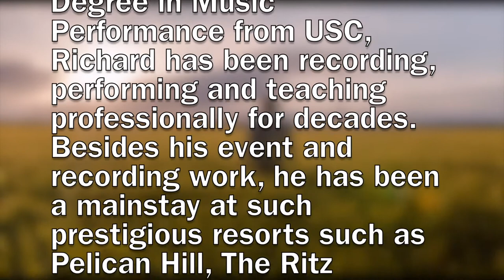Richard Hastings Pop Vocal Samples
Richard Hastings, one of Southern California’s finest and most versatile singer-songwriters, can bring the perfect mood to your grand corporate event or to the most intimate gatherings. Armed with a Master’s Degree in Music Performance from USC, Richard has been recording, performing and teaching professionally for decades. Besides his event and recording work, he has been a mainstay at such prestigious resorts such as Pelican Hill, The Ritz Carltons, The Four Seasons, Montage and many more.

His styles include: pop, jazz, country, Latin, island, reggae and folk. His range spans from intimate romantic ballads to high energy pop and country with the finest custom tracks. Whether you like the classics from Beatles to Sting, Latin music from Jobim to Gipsy Kings, the beach vibe from Jimmy Buffett to Jack Johnson, country music from George Strait to Kenny Chesney, or modern pop from John Mayer to Ed Sheeran, Richard will deliver it with his own unique style.

Richard prides himself on his professionality. Drawing from a vast repertoire, he knows the right material and volume level for any event and will create just the right ambience for your celebration or meeting.